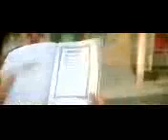kolkata bangla movie song ei valobasha tomake Saathi 2002 YouTube